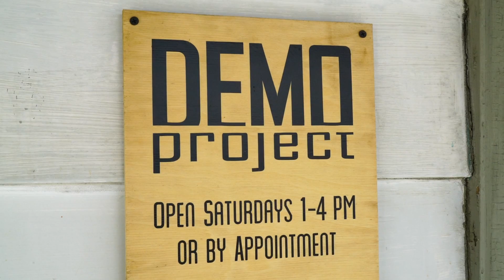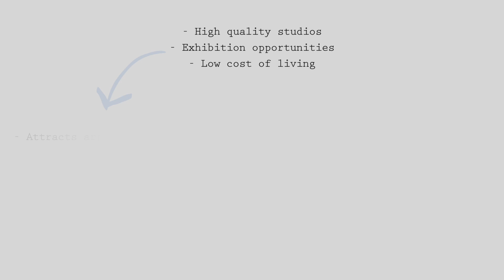Springfield Art Association making a difference in Enos Park Neighborhood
Art Place America Grant Request
SAA making a difference in Springfield IL
FireUpEnosParkNeighborhood Housing